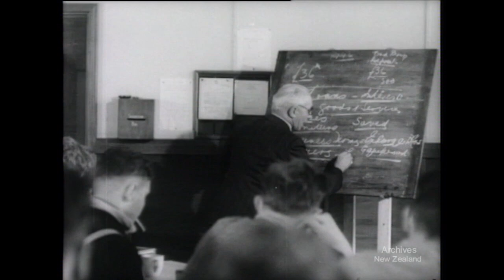Weekly Review no. 406 (1949)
DISABLED SERVICEMEN The work of the Disabled Servicemen's Re-establishment League in helping disabled men back to an active, useful life in widely differing industries.

Credits
Producer – Stanhope Andrews
Supervision Production – Cyril Morton
Technical – Geoffrey Scott
Direction – Russell Reid
Camera – Stan J Wemyss, Geoffrey Brent
Sound – Claude Wickstead
Narrator – Briton Chadwick

Some material contained in this film may be copyrighted to a third party. If you would like to reuse this film, please contact Archives NZ for more information.